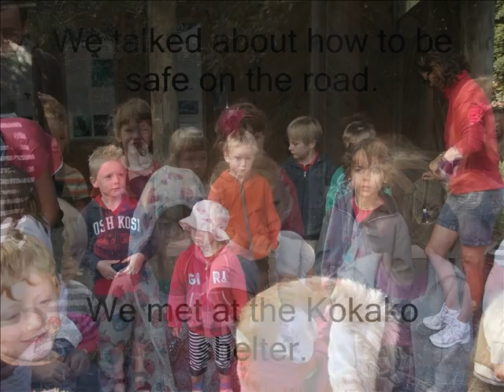Room Kauri Kokako walk